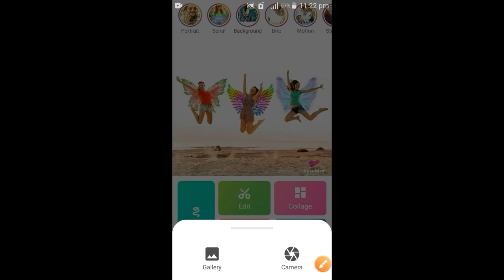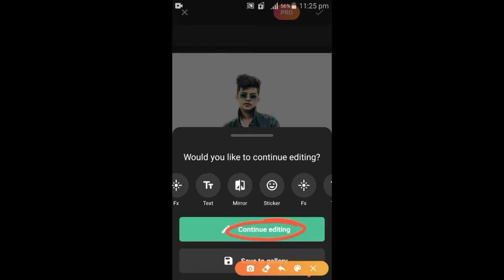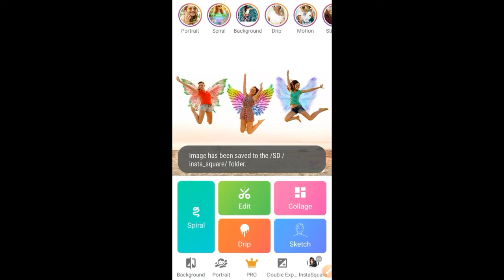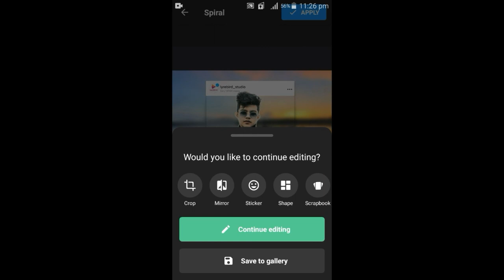best Instagram post in just one click | edit your photo in one click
splash photo editing,
dp photo editing,
picsart trending,
picsart me splash editing kaise kare

picsart editing,
pic editing,
picsart lover ,
picsart splash editing ,
picsart photo ediitng ,
picsart editing ,
picsart ,
picsart splash effect,
picsart splash editing,
picsart photo ediitng,
picsart editing,
Instagram photo editor by instasquare | edit photo in one click in picsart,
splash photo editing,
dp photo editing,
picsart trending,